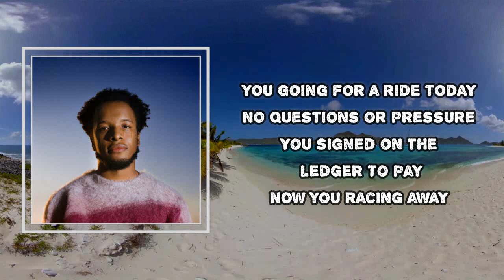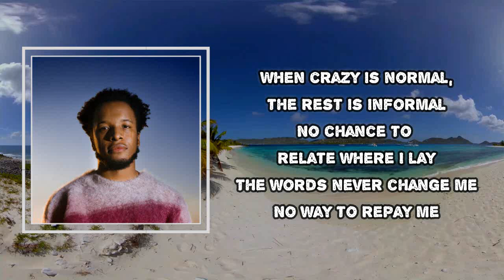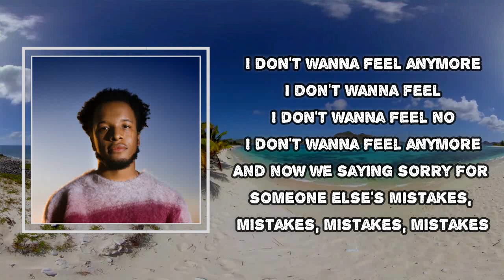Cautious Clay - Bump Stock (Lyrics)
Bump Stock  by Cautious Clay
Album: Deadpan Love

Bump Stock  Lyrics:

Feel like I hear you miles away
Forty-five or an eight
Didn't know it was fate at the mall
It's like you been through it all

You going for a ride today
No questions or pressure
You signed on the ledger to pay
Now you racing away

And now we're saying sorry for
Someone else's mistakes

When is too soon if once in a blue
Once in a moon was today

I felt like living
You felt like taking

Bump stock
Raised the stock up
New man in the making

When crazy is normal
The rest is informal
No chance to
Relate where I lay

The words never change me
No way to repay me
That skin off my back won't

Push a thing more than flowers
You know I'm fit for the hours
Then I'll work till the white of the bone

And now we saying sorry for
Someone else's mistakes

I don't wanna feel no
I don't wanna feel any more
And now we saying sorry for someone else's
Mistakes, mistakes, mistakes, mistakes

Bump Stock
#​CautiousClay